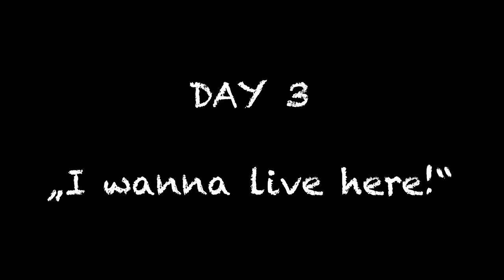Outsmarting the Rain, Eurotrip on my 30 years old Honda Dominator, Episode 3 - Marc Travels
Heyhey, it‘s now day 3 of my motorcycle journey through Europe and I had the best time riding yesterday in Czechia. I planned to move on to Austria and the amazing alps but unfortunately the weather forecast was super bad with rain all over Austria. So I decided to stay one more night, arrive early at the air bnb and start working on my first video.
Turns out it was the best decision to make!
Greets from the Road.
Marc

Editing Software:
Luma Fusion 2.0Just recenbtly stumbled across this great editing app for the iphone and i am super impressed and loive working with it. This is gonna be my favorite workstation and super practical for on the road editing.Love it!

For this Video and for all the videos i do at home, not being out with the bike i use Final Cut since for me it was the easiest to use program with a very intuitive Interface and cool colorgrading options.

Using the Iphone allows me to cut all my videos and clips on the road without carrying the laptop which makes everything so much easier and it's fun with the app;)

More about that and how i do stuff i will probably explain in future videos.

Adventure Bikes that I like:
Honda Transalp

Channels I watch right now that inspire me a lot:
Pedro Mota
Itchy Boots
On Her Bike
Ken Heron
Motorcycle Adventures
Mototrek